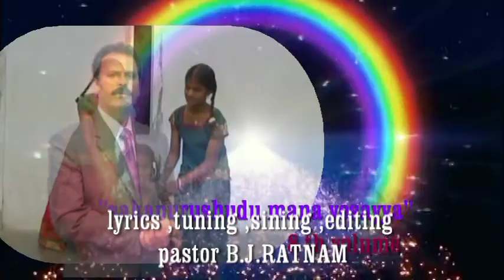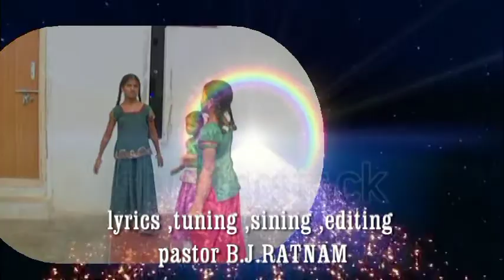telugu christian hmm songs christmas new songs అరుదించినాడు ఈ లోకమందు.......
అరుదించినాడు ఈ లోకమందు - పవళించినాడు పశుపాకలోన​
ఉత్తముడు సర్వోత్తముడు - ఉన్నతుడు సర్వోన్నతుడు
పురుషులలోన పురుషోత్తముడైన యేసయ్య​
నేడే ఈ నాడే మెస్సీయ పుట్టాడు - లెండి వచ్చి చూడండి దీవెన పొందండి
పరమ పవిత్రుడు పూజార్హుడు - లోకాన్ని రక్షించే లోకరక్షకుడు
రండి రారండి కనువిందు చేయండి - క్రీస్తేసును దర్శించి ధన్యత పొందండి
సర్వసమర్ధుడు సర్వాధికారి - లోకాన్ని ప్రేమించే ప్రేమస్వరూపి